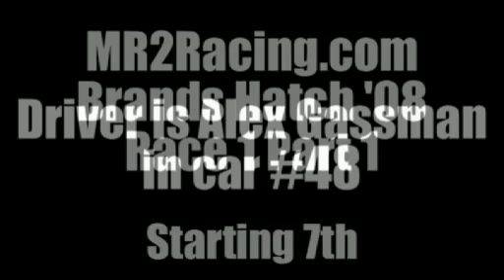MR2Racing Brands Hatch '08 Race 1 Part 1 - Alex Gassman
Video of the first half of Race 1 from the final rounds in the 2008 MR2Racing.com series, from Brands Hatch.

Driver is Alex Gassman who qualified 7th in a shortened, wet qualifying session. This race was wet too, as you can see in the video.

Alex dropped down to 9th place after the first couple of corners, but after passing two cars to get into 7th he had lots of clear track ahead of him in which he got his head down and made up ground to catch the leading pack.

See Part 2 for the rest of the footage.

Add &fmt=18 to the end of the video URL and hit enter for a higher quality version.